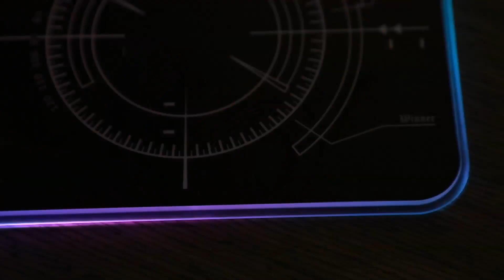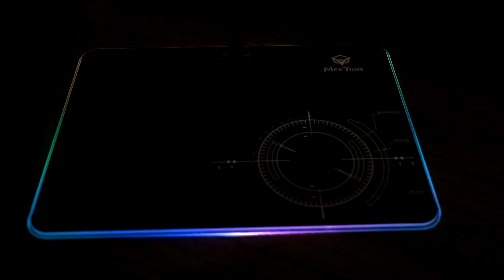เมื่อพี่หลามต้องเล่นเกม แต่ดันไม่มีอุปกรณ์เกมมิ่งเกียร์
โชคดีที่เพิ่งไปซื้อเครื่องคอมต่อจากพี่ Bay Riffer
ส่วนอุปกรณ์ก็นึกขึ้นได้ว่า บริษัท Connect IT เคยส่ง คีย์บอร์ด เม้าส์ หูฟัง แผ่นรองเม้าส์ ยี่ห้อ Meetion มาให้ไว้ใช้งาน ข้อดีคือเป็นรุ่นธรรมดาๆ ราคาไม่แพง เหมาะสำหรับน้องๆที่เริ่มต้น หรือ งบน้อย